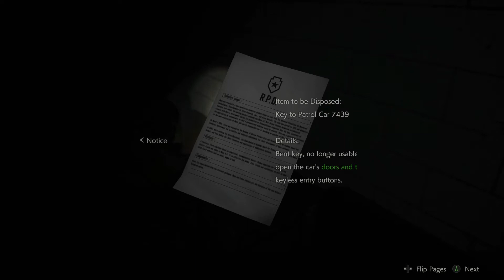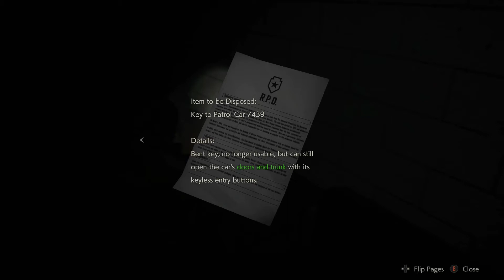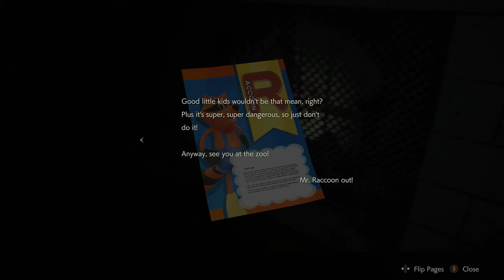Resident Evil 2 - 08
The Witch and the Wizard travel to Raccoon City in search of Claire’s brother, Chris, only to find that a horror-filled romp is all that awaits them.

Claire and the little girl, Sherry, take a nice leisurely stroll through the parking garage of the police station when they are interrupted yet again, but this time by some chubby dude that likes to swear a whole bunch.